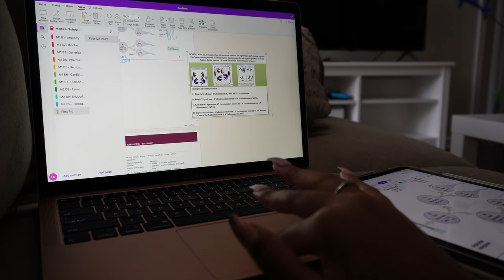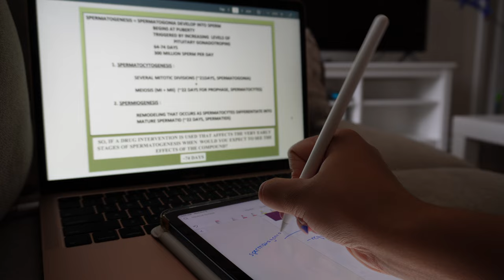WEEKLY MEDICAL STUDENT VLOG | ENDOCRINE EXAM, ADJUSTING MY STUDY PLAN, DOGILY UNBOXING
Things this vlog includes: ☕️📝🍽️📚👻🍃🦅. Enjoy!

Products Mentioned:
Collins Bundle Set

Follow Vaako on Instagram! @ kingvaako_

Music Info:
Hey!

My name is Lauren! I am a 23 year old, second year medical student!

xo,
Lauren ♡